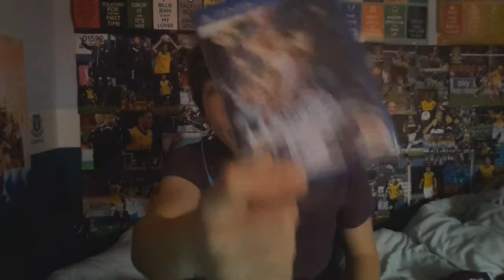FIFA WORLD = PLAYING FIFA FOR FREE!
I wanted to try something different on this channel and this is it!